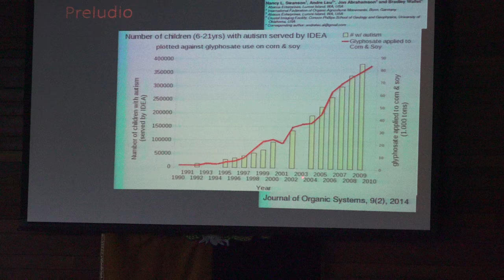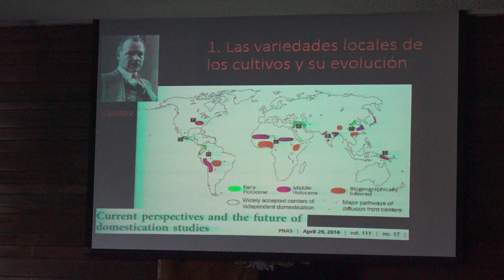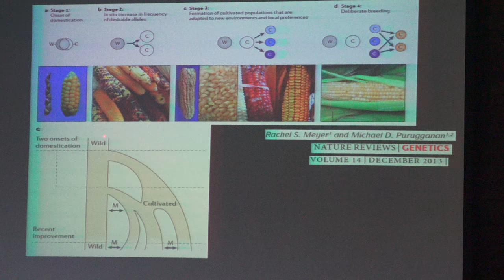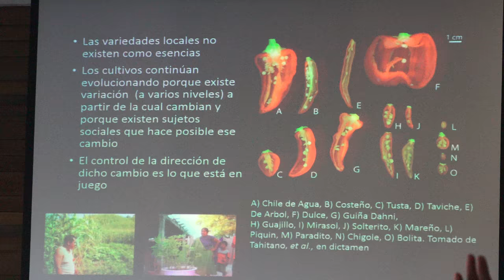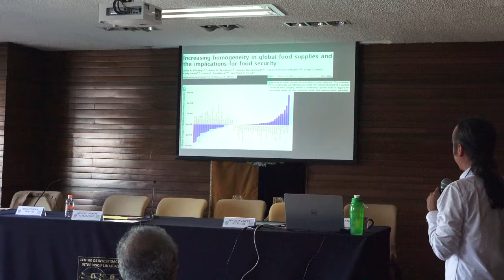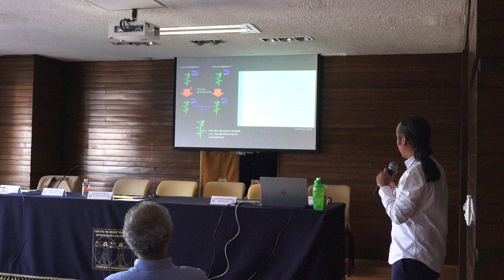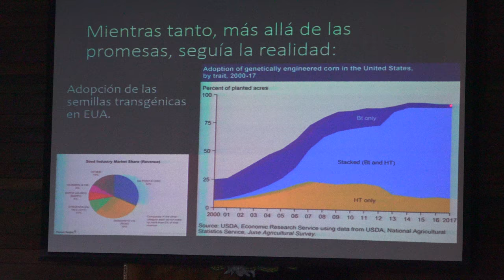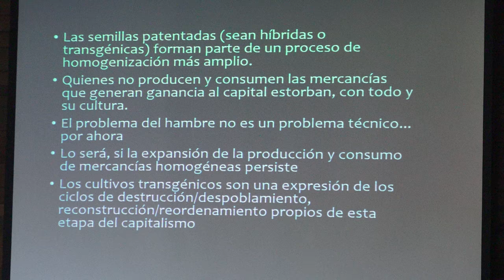Cultivos transgénicos y modelo agroindustrial: el problema de la diversidad (Lev Jardón)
Cultivos transgénicos y modelo agroindustrial: el problema de la diversidad

Participación de Lev Jardón (Centro de Investigaciones Interdisciplinarias en Ciencias y Humanidades, CEIICH) en el Ciclo de Mesas Redondas "Los Alimentos Transgénicos a debate" coordinado por Julio Muñoz Rubio el viernes 13 de abril del 2018 en el Auditorio del CEIICH de la UNAM

Agradecemos el apoyo de Erick Pérez quien grabó la plática